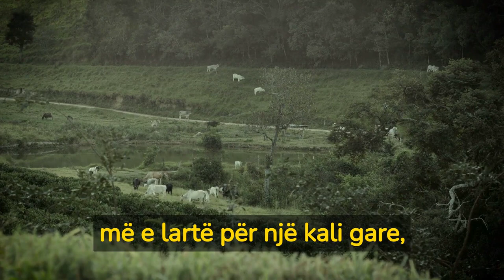Top 10 Kafshët më të Shpejta në Botë